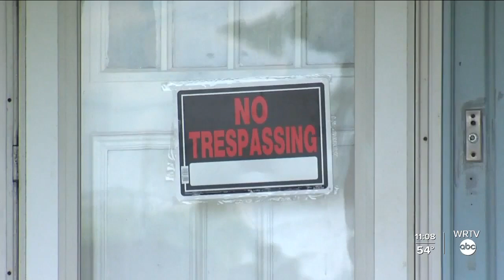FedEx suspect purchased rifles legally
IMPD said Brandon Hole purchased weapons legally that he used in a mass shooting at a FedEx facility in Indianapolis.